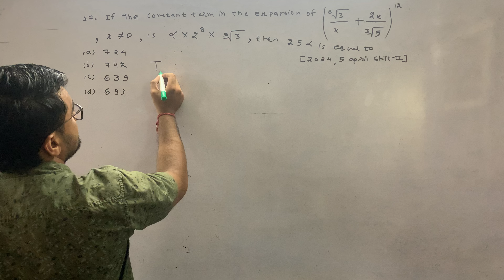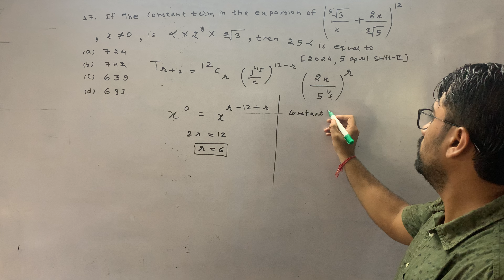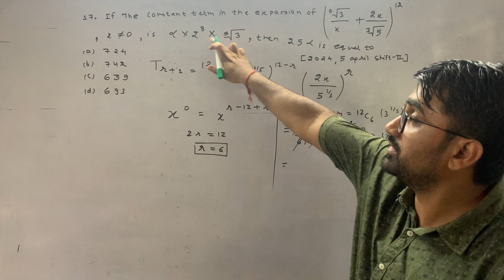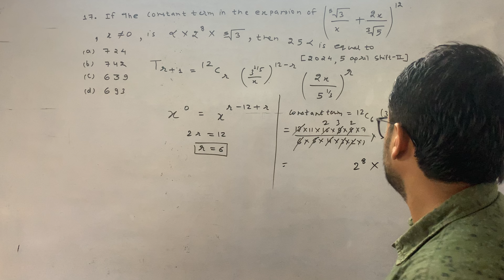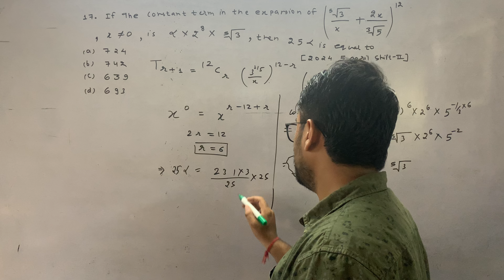JEE Mains Series | Question No - 17| mathezee # jeemains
JEE mains
Binomial theorem